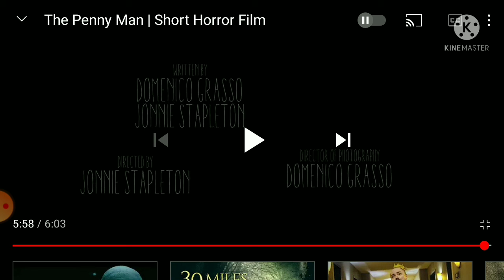PENNY MAN 😱 (short horror film)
HEY LOVES 👋 DO ME A HUGE FAVOR

LET ME KNOW WHAT YOU THOUGHT OF THE VIDEO BELOW !! ⬇⬇